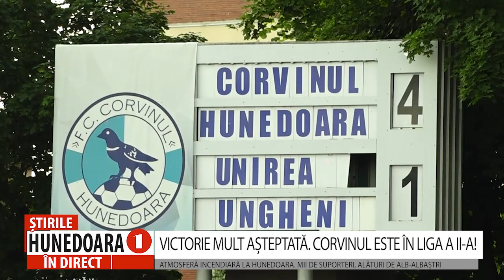VICTORIE MULT AȘTEPTATĂ. CORVINUL ESTE ÎN LIGA A II-A!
ATMOSFERĂ INCENDIARĂ LA HUNEDOARA. MII DE SUPORTERI, ALĂTURI DE ALB-ALBAȘTRI
      Corvinul Hunedoara a reușit promovarea în Liga a II-a, după un meci extraordinar acasă, împotriva celor de la Unirea Ungheni. Partida s-a terminat 4-1, pentru Corvinul, cu scorul general în urma celor două manșe tur și retur de 6-1 pentru echipa hunedoreană. Rafael Garutti, Antonio Bradu, Marius Coman și Nicolae Pîrvulescu sunt marcatorii acestui meci incendiar.